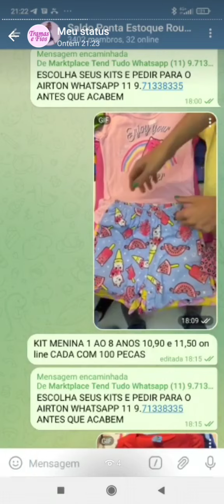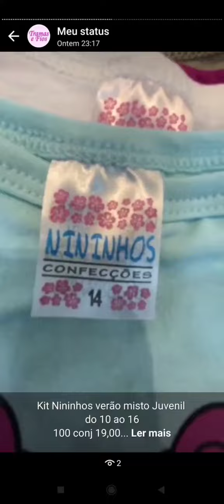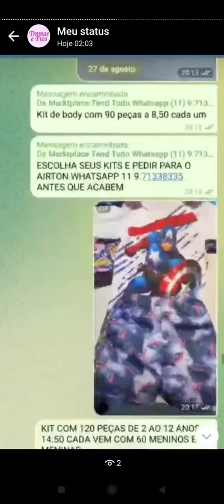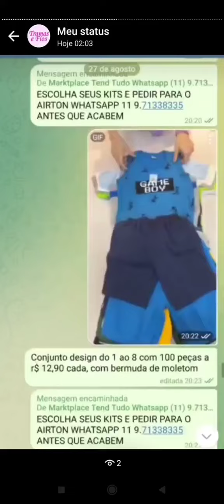+ROUPAS +ATACADO +REVENDER +FABRICA +BRAS +SANTA +CATARINA +SALDO +PONTA +ESTOQUE 11 9.7133.8335